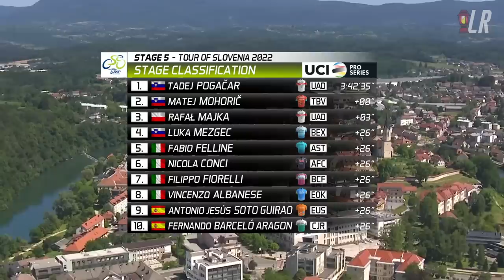How this Mistake Nearly Cost Tadej Pogacar the Race | Tour of Slovenia Stage 5 2022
Lanterne Rouge presents highlights of Stage 5 of Tour of Slovenia 2022 where Pog stomp.

Credits:
Footage | Tour of Slovenia